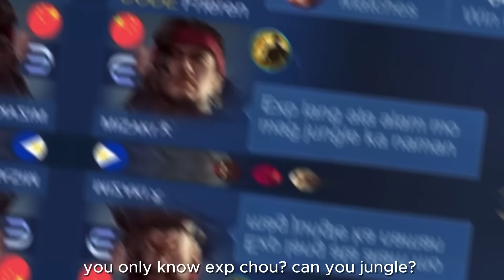NEW BUILD CHOU HYPER !! - WTF DAMAGE (bye exp chou) - Mobile Legends